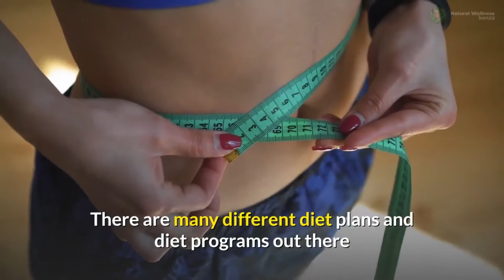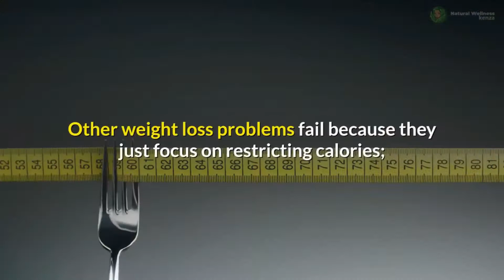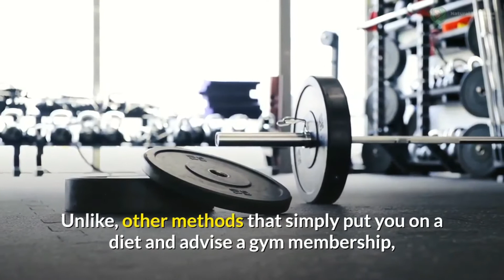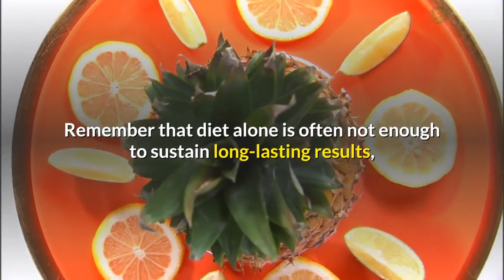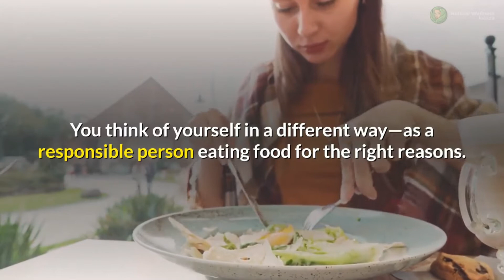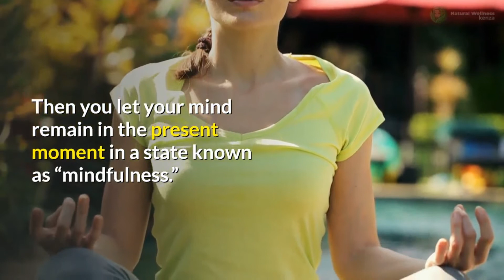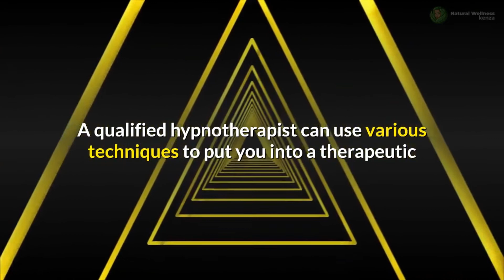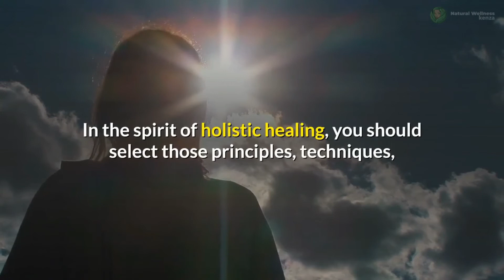best weight loss supplement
Losing weight can be a very challenging struggle. There are many different diet plans and diet programs out there that can be confusing and many people just don’t feel satisfied with the or find success with the typical diet, as they don’t feel as though their whole person is addressed in the process.
Too many people enter into a yo-yo diet struggle. They work very hard to restrict calories for a period of time but then they lose their willpower and fall off the weight loss bandwagon, cheat on their very restricted calorie diet and then cheat again because they feel the damage has already been done. Before long, the weight loss program is out the window and they end up gaining the weight right back again and possible gain even more weight than they are heavier than before they started. Then a few months later, they start another diet, and the whole merry-go-round begins again.
best weight loss supplement and best vitamins that give great results:
If you recognize yourself in this scenario, you are not alone. Many people just address semi-starvation as a way to lose weight and fail in the end. Yo-yo dieting is not only not helping you lose weight but it can also be harmful to your body. While you are restricting calories, you often don’t take the time and effort to try and get adequate nutrients into your body and can suffer from things like vitamin deficiency, deficiency of essential fatty acids, protein deficiency, mineral deficiency, and diseases like osteoporosis from a lack of adequate calcium and vitamin D absorption that's why it's important to know what are best weight loss supplement and how to follow a regular diet routine.